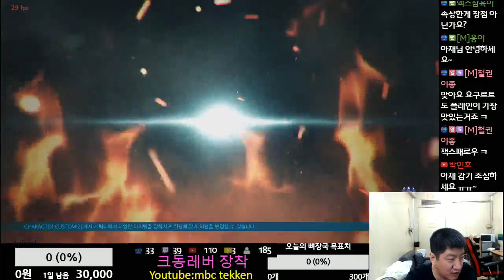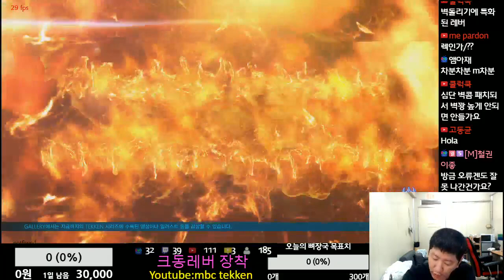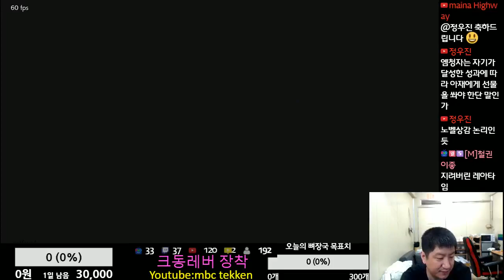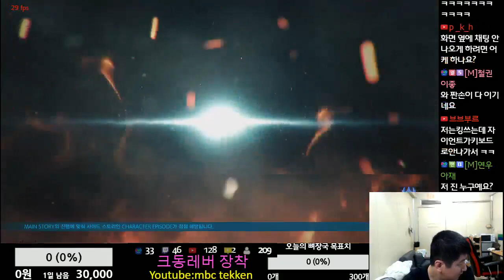Tekken7 MBC(Bob) vs STJ(Jin) 엠아재(밥) vs 에스티제이(진) 2018-10-06 [철권7(PC,스팀)]